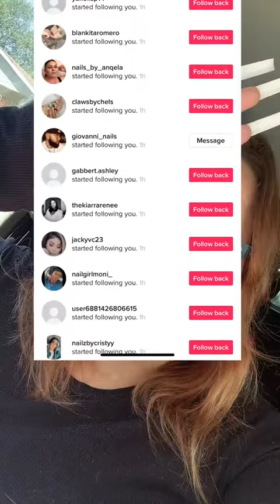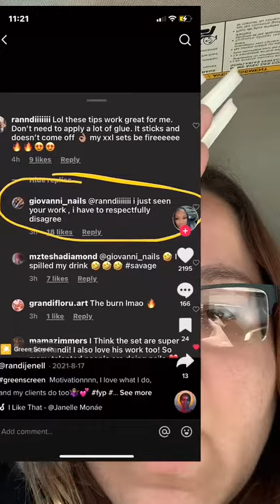Its hard to get me mad, but im mad. @Giovanni_nails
nails Its hard to get me mad, but im mad. @Giovanni_nails